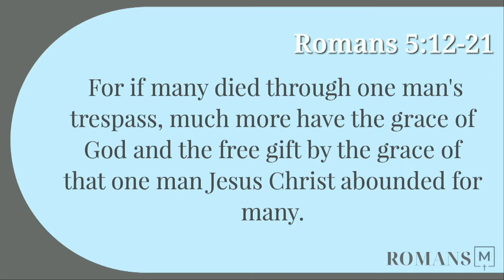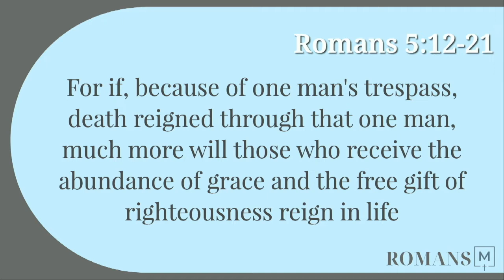Romans: Foundations of Faith (Part 12)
Romans: Foundations of Faith
 "Let Not Sin Reign!"
Pastor Scott Kerens
4.3.2022